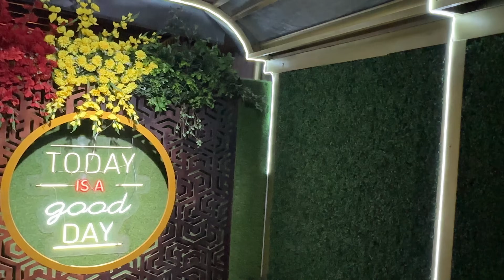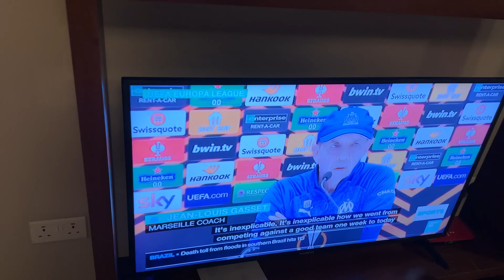GEBURTSTAGS ÜBERRASCHUNG für BEN 😍 DAISY WURDE ABGEZOGEN in GHANA 😱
FRESH FAMILY... Ein sehr emotionaler und chaotischer Tag 😭

Wir hoffen ihr habt trotzdem ganz viel Spaß beim Zuschauen ❤️